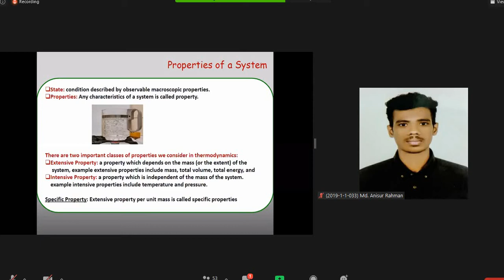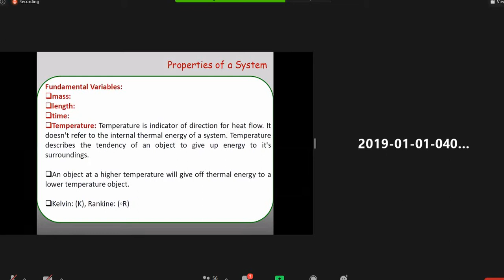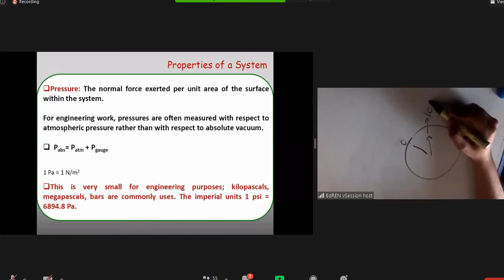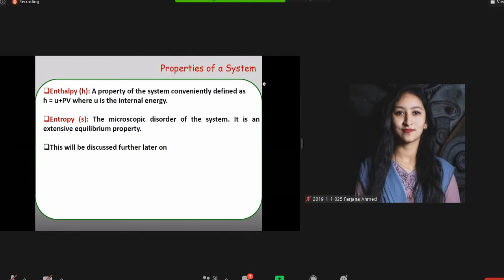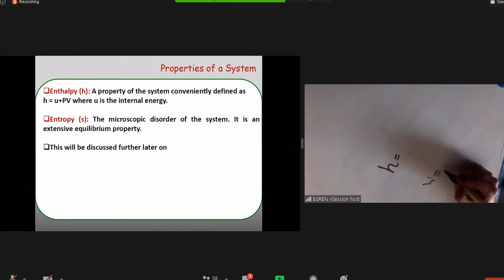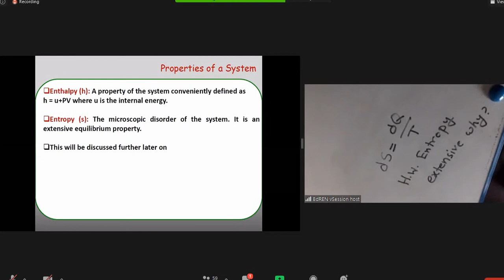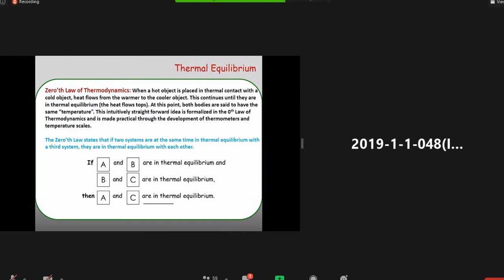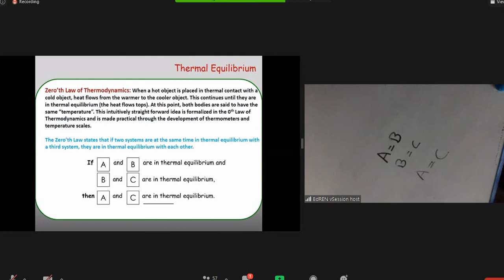FME Zoha Mam (Lec-2) 17Nov2020